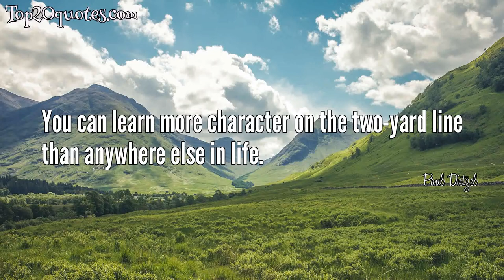🗡 Top 5 Quotes of Paul Dietzel - American football player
Top 5 Quotes of Paul Dietzel:
 ✵ There are no office hours for champions.
 ✵ You can learn more character on the two-yard line than anywhere else in life.
 ✵ It's a short trip from the penthouse to the outhouse.
 ✵ Leadership is the ability to lift and inspire.
 ✵ The difference between a hero and an also-ran is the guy who hangs on for one last gasp.
🖎 Author: Paul Dietzel
♛ Career: American football player
📅 Life: September 5, 1924 - September 24, 2013